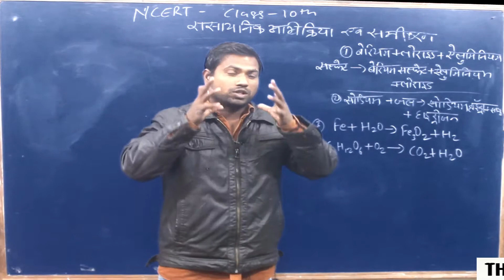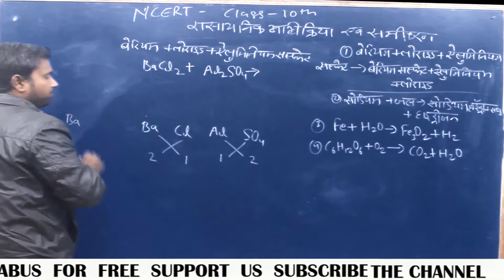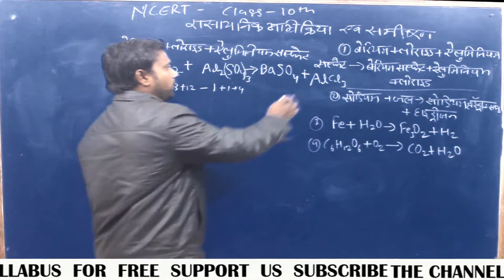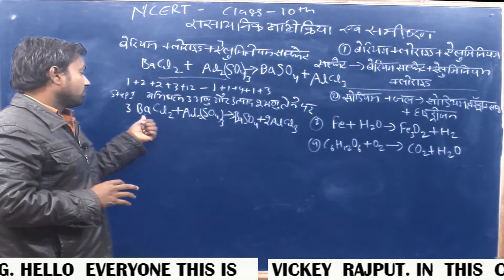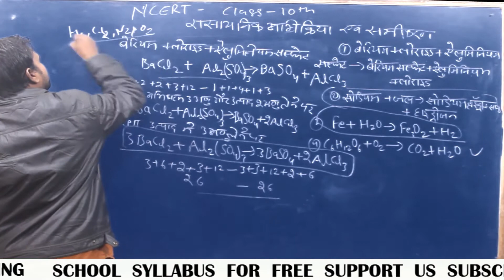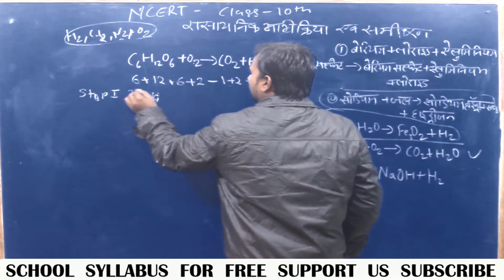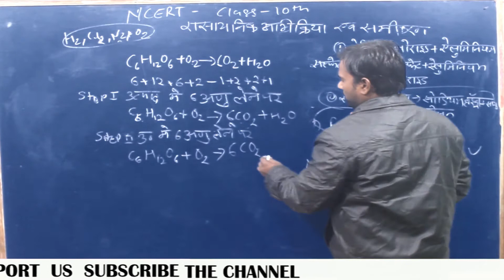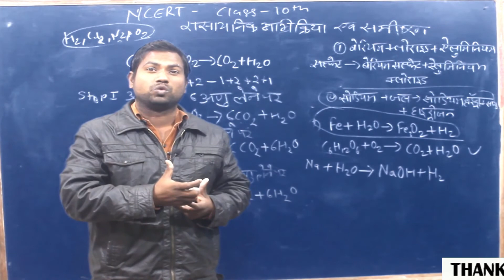रासायनिक समीकरण को संतुलित कैसे करे (PART 2 ) (ncert_science_2021_22)